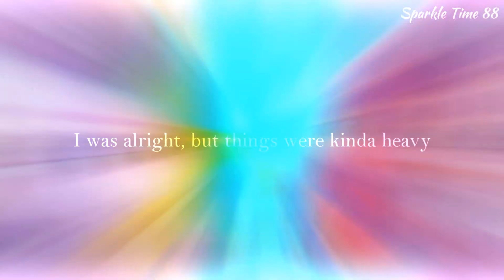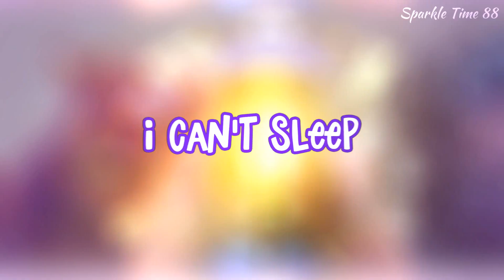[Collab] Teenage Dream - Sparkle Time 88 feat.Animals Shy [My Little Pony: Make Your Mark 2022 PMV]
Wow! It's out! Hooray! We made this collab!) If I remember correctly, this is the first collab for the 5th generation of ponies on this channel) So let's start!) Since another one is already in progress) Well, now enjoy watching!)

Вау! Оно вышло! Ура! Мы сделали этот коллаб!) Если я правильно помню то это первый коллаб по 5 поколению пони на этом канале) Так что с началом!)

[Lyrics Song]
You think I'm pretty without any makeup on
You think I'm funny when I tell the punch line wrong
I know you get me, so I let my walls come down, down
I was alright, but things were kinda heavy
You brought me to life, now every February
You'll be my Valentine, Valentine

You and I, will be young forever

Feel like I'm livin' a teenage dream
The way you turn me on, I can't sleep
Let's run away and don't ever look back, don't ever look back
When you look at me, just one touch
Now, baby, I believe this is real
So take a chance and don't ever look back, don't ever look back

Let's run away and don't ever look back, don't ever look back (no)
Now, baby, I believe this is real (oh)

♦Author: Sparkle Time 88, Animals Shy
♦Editor: SVP
♦Fandom: My Little Pony: Make Your Mark, New Generation
♦Song: Teenage Dream
♦Cover: Katy Perry
♦Time of creation: 33 weeks :D

(っ.❛ ᴗ ❛.)っ

Credits: Hasbro / Netflix